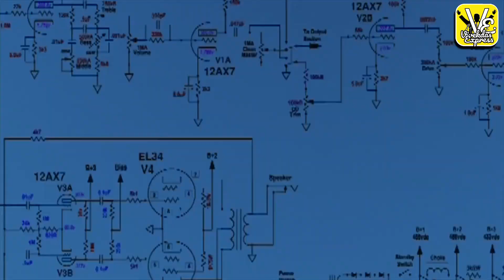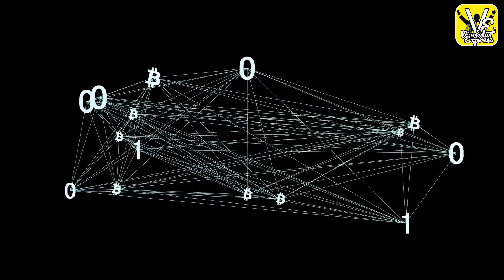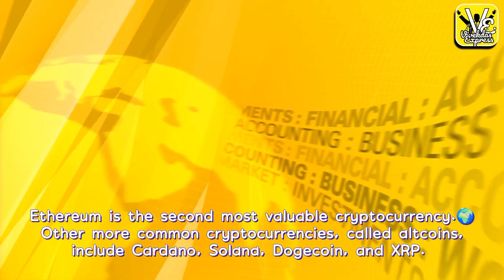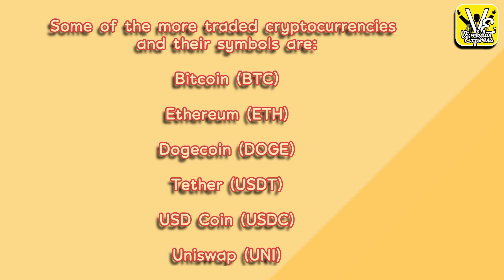Cryptocurrency : What Is It and How Does It Work ? The Economics of Cryptocurrencies|VivekdasExpress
The Basics about Cryptocurrency| Cryptocurrency: What Is It and How Does It Work?How Does Cryptocurrency Work? A Beginner Guide | The Economics of Cryptocurrencies
"Cryptocurrencies: What Are They?"